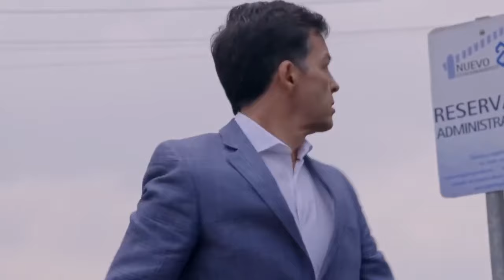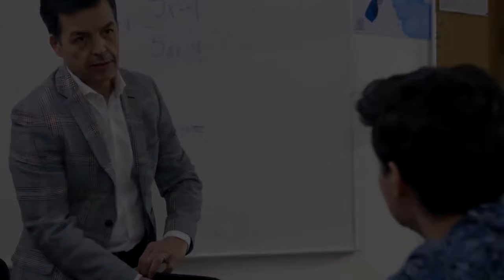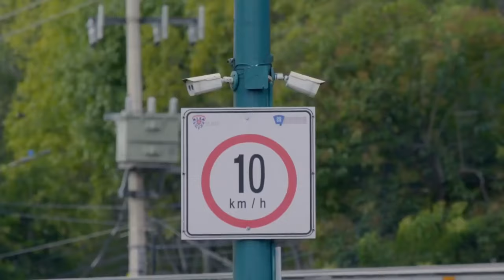La Rosa de Guadalupe 2024 EL DESTINO DE LA SOBERBIA [Part 1] HD